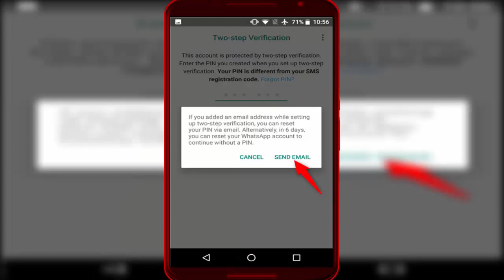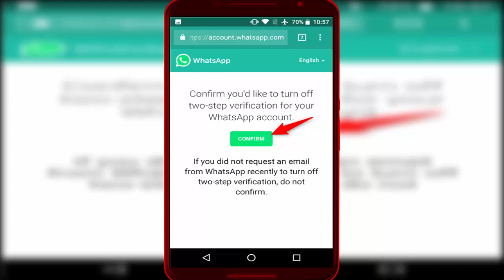How to Recover Your Forgotten WhatsApp Two Step Verification PIN